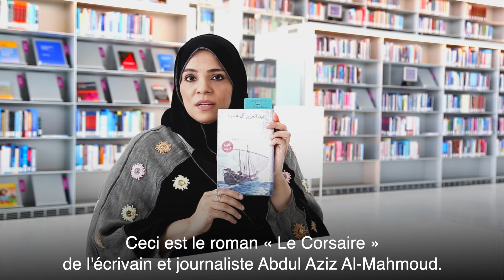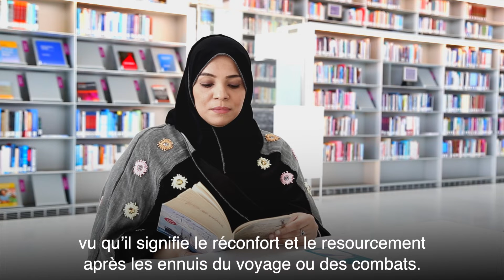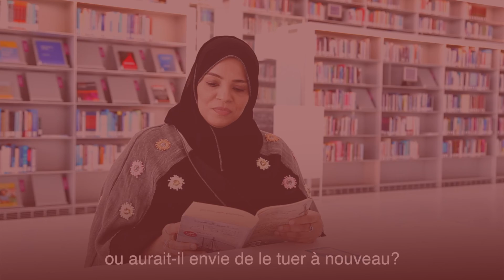Bibliothèque nationale du Qatar, Quatar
Bibliothèque nationale du Qatar, Quatar, Reapertura de la Biblioteca Richelieu, recinto más antiguo de la BNF